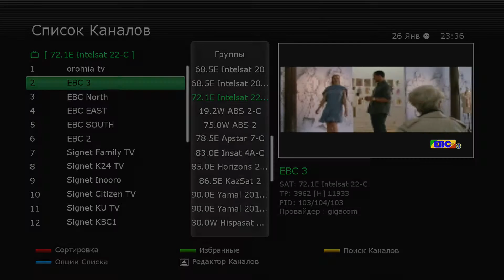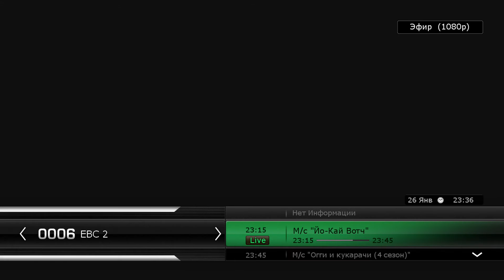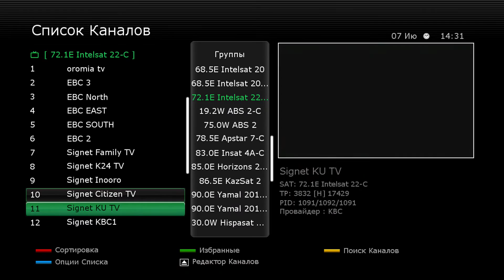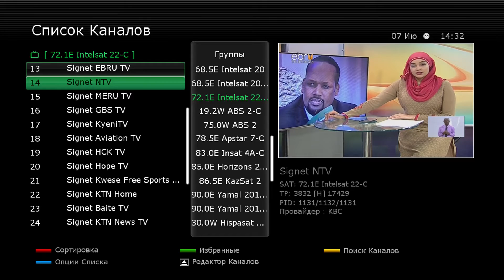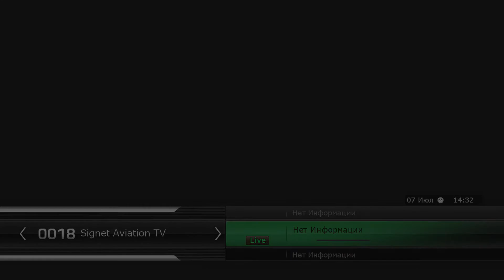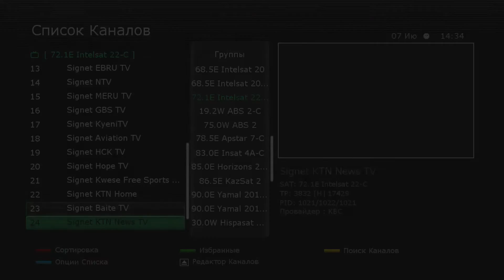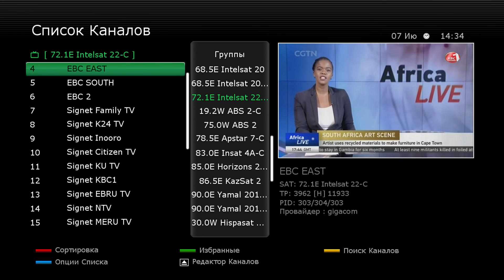Приём спутника Intelsat 22 at 72.1°E С диапазон на антенну 2 м. Беларусь.